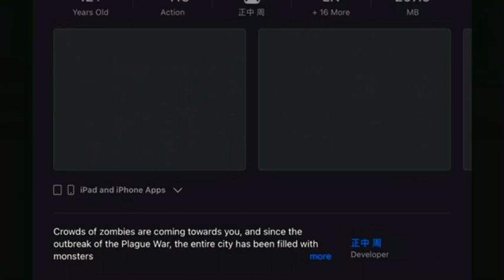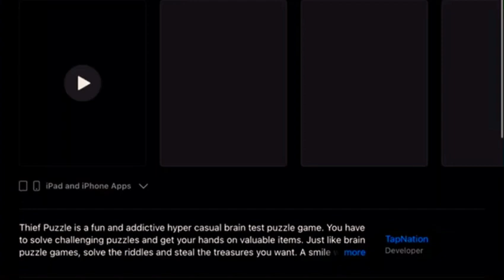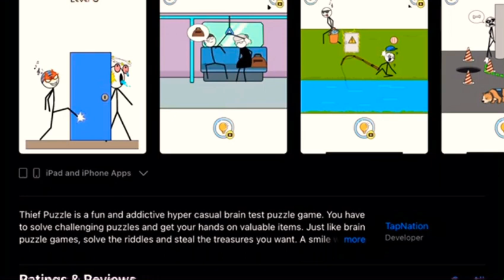New racing game marathon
game
snake game
dinosaur game
games
dino game
google memory game
gamestop near me
game of thrones cast
squid game
slope game
snake google game
no internet game
game awards 2023
game awards
game and watch
game apps
game awards 2023 date
game awards nominees
game and fish
game awards voting
game apps free
game awards 2023 nominees
a game of cat and mouth
about chess game
a game meaning
game boy
gamebanana
game box
game bottle
bills game
bengals game
braves game today
backrooms game
broncos game
bc game
board game arena
battle royale game
boy game
b games
game changer
gaming chair
game comets
game consoles
game camera
game controller
game center
game changer app
cowboys game
chess game
cast of game of thrones
connections game
car game
chiefs game
cricket game
crazy game
celtics game
76 game
7 wonders board game
76ers last game
7 up game
750 the game
77 game
777 game
7 kingdoms game of thrones
76ers vs celtics last game
game8 genshin
game8 furina
game 8 pokemon unite
game8 genshin tier list
game8 star rail
game8 pad
game 8 pokemon scarlet
game 88
game8 fu xuan
game 911
game 99
game 9f thrones cast
game 96
game 9 square
game 90
8 ball pool game
8 ball game
y8 game
8 days game
80s game shows
8 bit game
8 ball game pigeon
83 game
8 puzzle game
80 days game
95.7 the game
92.9 the game
97.3 the game
99math game
9 square game
99 card game
90071 game
9ers game
97 game
999 game